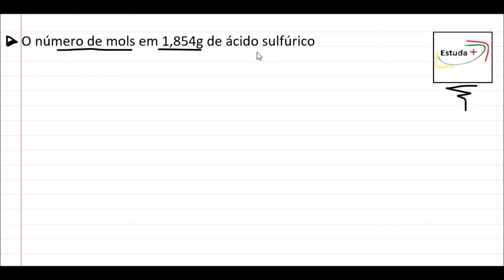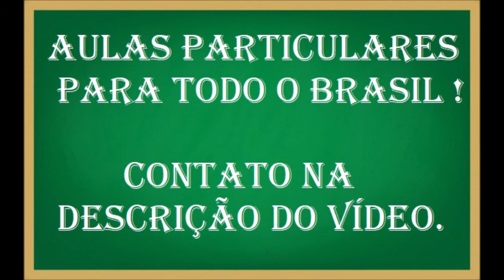O número de mols em 1,854g de ácido sulfúrico